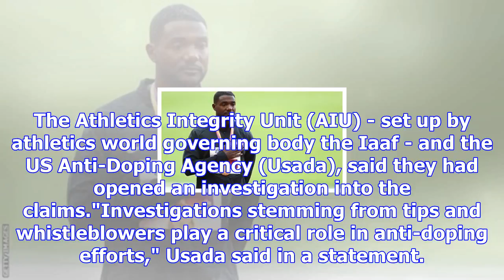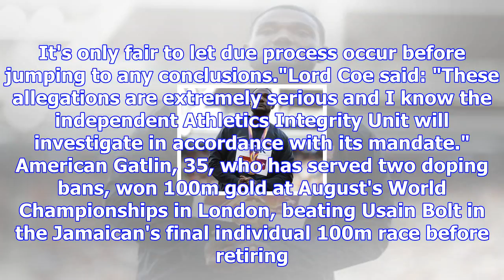Anti-doping investigation launched into claims over justin gatlin's coach & athletics agent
Gatlin won gold at the 2017 World Championships in London, beating Christian Coleman and Usain BoltA...